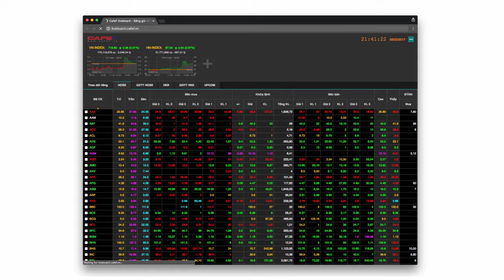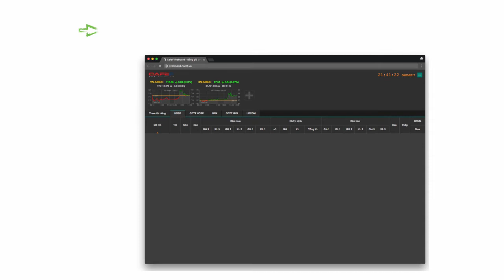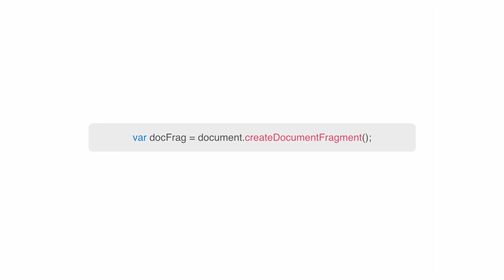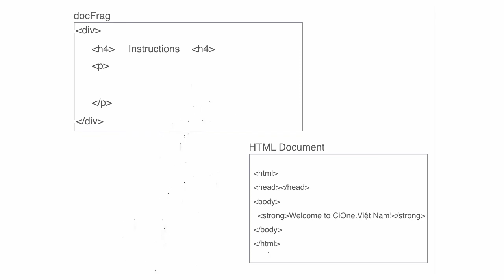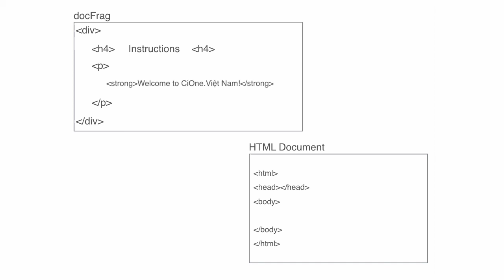Học JavaScript DOM - Bài 9: Tìm hiểu DocumentFragment Node